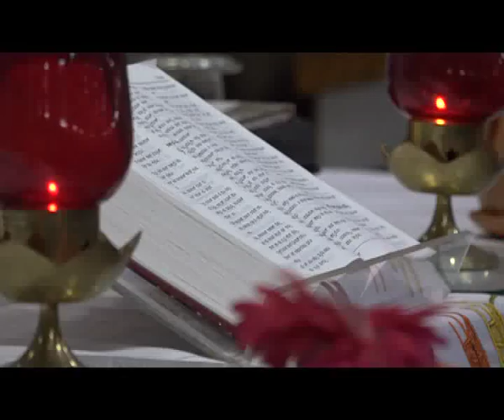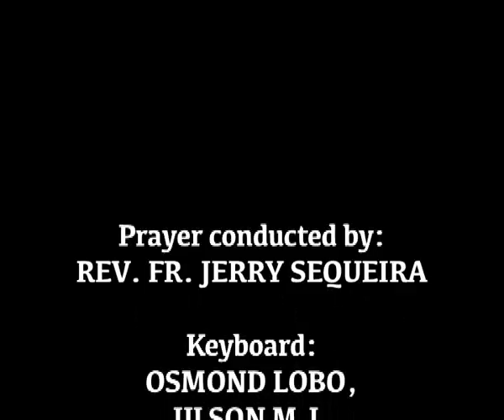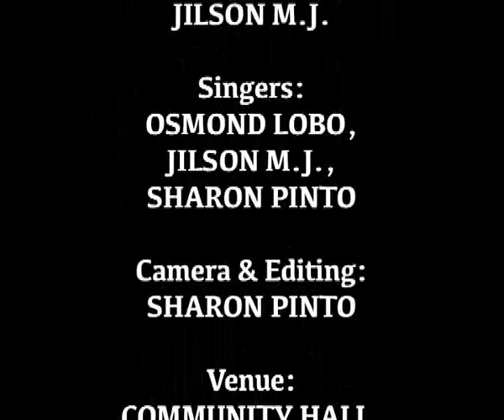Healing Prayer: (19.08.2017): Rev. Fr. Jerry Sequeira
Tuzo Havn Mog Kortam Jezu